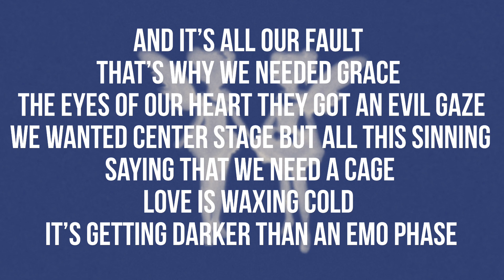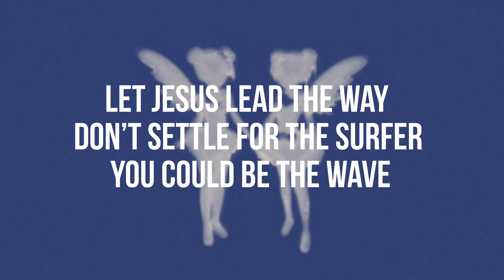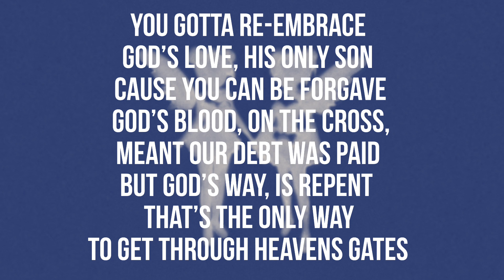Drake ft J Cole - Evil Ways CHRISTIAN REMIX by Lacy B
Repent of your sins, Jesus I coming back soon.